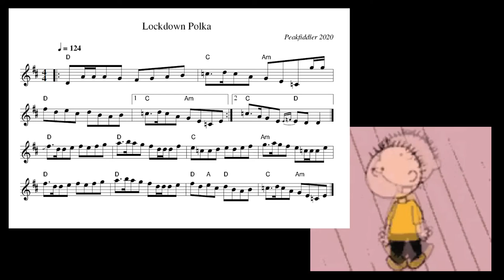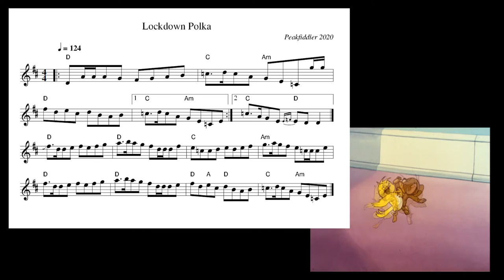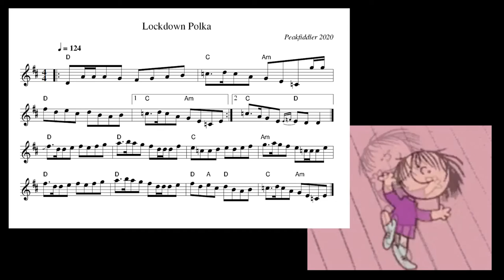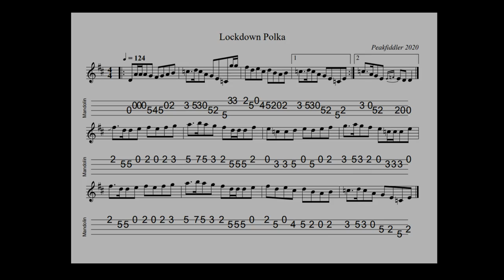The LockDown Polka + Notation, TAB and Play-through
This tune came about a week ago, when I was playing the mandolin. I quickly made a video for my plucked instrument channel, but thought it was also sound good played on the violin. So here is my fiddle/violin version, which I hope you enjoy.

I also added a slow play-through at the end for anyone who fancies learning the tune and playing along during 'Lockdown'

00:00 - Explanation and performance of the both tunes
02:24 - Play-through Slow
03:44 - Moderate
04:50 - Quicker